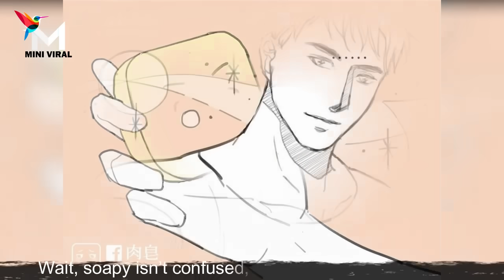Artist Illustrates The Most Intense Love Story About A Soap Bar And It's Too Weird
▶Note If you have an issue with me posting this song or picture please contact me through email or want to submit your artwork to get featured on our channel at . Thank you very much for watching! Take care Everyone! (◠‿◠)